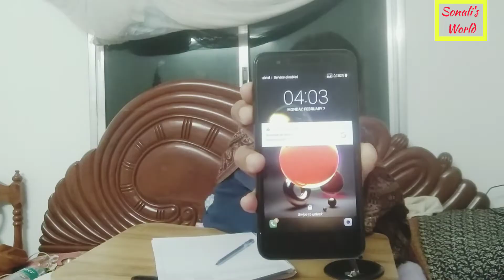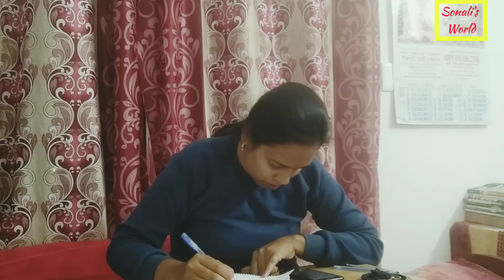Vlog5 || 12 Hours Study Vlog || A Day in My Life || Sonali's World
12 hours study in a day. Exam ar age ami koto ta time study te dicchi seta tomader sathe share korlm. Tomra tomader subidha moto time set kore naw and start kore daw. partei hobe amader.